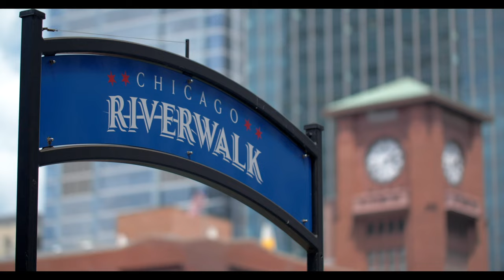Wealth Management & Succession Planning for Entrepreneurs - Drive By Entrepreneur Podcast S1E1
In our inaugural episode of the Drive By Entrepreneur Podcast, John Frank, CEO & President of Third Road Management sits down with Tyler Qualio, President & Partner at Sentinus, LLC, a custom wealth management firm in Chicagoland, specializing in working with owners of small to mid-sized businesses.

In this episode, John and Tyler discuss wealth management and succession planning for owners of small to mid-sized businesses, favorite concerts, vacation spots, and other interesting guest queries.